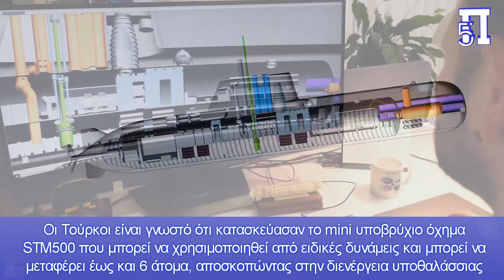Απάντηση στα τουρκικά μίνι υποβρύχια STM-500 η προμήθεια της Ελλάδας του αμερικανικού MK11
Το 2016, ένα πρόγραμμα, με την ονομασία «Dry Combat Submersible» DCS, με πιο μέτριες προσδοκίες, ανατέθηκε στη Lockheed-Martin, η οποία ένωσε τις δυνάμεις της με τη βρετανική εταιρεία MSubs, ειδική στα μίνι-υποβρύχια.

Βασισμένο στο S351 "Nemesis" της MSubs και παρόλο που και αυτό έχει επιπρόσθετα κόστη και καθυστερήσεις, αυτό το πρόγραμμα θα υλοποιηθεί πολύ σύντομα, Με μήκος 12 μέτρων για εκτόπισμα 28 τόνων, το DCS μπορεί να φιλοξενήσει οκτώ πλήρως εξοπλισμένους καταδρομείς, εκτός από έναν πιλότο και έναν πλοηγό, σε περιβάλλον υπό πίεση.

Η Ελλάδα μέχρι στιγμής τηρεί αμυντική στάση στο Αιγαίο, ωστόσο δύναται σε μικρό χρονικό διάστημα να εξοπλιστεί από τις ΗΠΑ με ανάλογο υποβρύχιο όχημα, προκειμένου να αποκτήσει δυνατότητα εφόσον απαιτηθεί, ανάλογης ενέργειας στα μικρασιατικά παράλια και στις τουρκικές βραχονησίδες.

Κεφάλαια:
0:00 - Εισαγωγή
0:18 - Τουρκικό μίνι υποβρύχιο
0:55 - Υποβρύχιο μάχης ρηχών νερών
1:46 - Το πρόγραμμα «Dry Combat Submersible»
2:39 - Οι κινήσεις της Ελλάδας
2:57 - Αποφώνηση

Είναι γεγονός ότι η Τουρκία εντάσσει συνεχώς επιθετικά οπλικά συστήματα και μέσα στο δυναμικό της, προκειμένου να ενεργήσει επιθετικά σε βάρος μας στο Αιγαίο, τα οποία λόγω των τεχνικών χαρακτηριστικών τους, διαμορφώνουν καινούργια δόγματα επιχειρήσεων από πλευράς της, περί "επίθεσης και κατάληψης βραχονησίδων και μικρονήσων μας".

Η τουρκική απειλή των STM-500

Οι Τούρκοι είναι γνωστό ότι κατασκεύασαν το mini υποβρύχιο όχημα STM500 που μπορεί να χρησιμοποιηθεί από ειδικές δυνάμεις και μπορεί να μεταφέρει έως και 6 άτομα, αποσκοπώντας στην διενέργεια υποθαλάσσιας διείσδυσης και προσγειάλωσης αυτών σε βραχονησίδα-νησίδα-νήσο μας στο Αιγαίο, προκειμένου να προβούν σε ενέργειες για την κατάληψή τους.

Σύμφωνα με  άρθρο σε  Γαλλικό ΜΜΕ, "το μίνι υποβρύχιο "Dry Combat Submersible" της Navy Seals των ΗΠΑ θα τεθεί σύντομα σε επιχειρησιακή λειτουργία", στο οποίο αναφέρονται τα εξής:

"Κατά τη διάρκεια του Πρώτου Παγκοσμίου Πολέμου, το Ιταλικό Ναυτικό είχε καινοτομήσει εφαρμόζοντας μια «αυτοκινούμενη τορπίλη» για να επιτρέψει στους πολεμιστές του να διεισδύσουν στα εχθρικά λιμάνια για να σαμποτάρουν εκεί πλοία. Το αυστροουγγρικό θωρηκτό Viribus-Unitis πλήρωσε το τίμημα την 1η Νοεμβρίου 1918, ενώ ήταν αγκυροβολημένο στην Πούλα.

Από τότε, αυτή η έννοια έχει προφανώς εξελιχθεί και στις μέρες μας, οι βατραχάνθρωποι  των ειδικών δυνάμεων έχουν «υποβρύχιους προωθητές» για να διεισδύσουν σε εχθρικές περιοχές, όπως το PSM3G (Υποβρύχιος προωθητής τρίτης γενιάς) που εφαρμόζεται από θαλάσσιους καταδρομείς από το Dry Deck Shelter των πυρηνικών υποβρυχίων επίθεσης τύπου Suffren .

Το MK11 "Shallow Water Combat Submersible" (SWCS)

Ξεκινώντας το 2018, η Ναυτική Διοίκηση Ειδικού Πολέμου των ΗΠΑ άρχισε να αντικαθιστά τα εν λειτουργία οχήματα των SEALS, τα οποία ήταν σε υπηρεσία από τις αρχές της δεκαετίας του 1980, με το MK11 "Shallow Water Combat Submersible" (SWCS), ικανό να μεταφέρει έξι καταδρομείς και να πλοηγείται σε βάθος 58 μέτρα με ταχύτητα 6 κόμβων χάρη στους ηλεκτροκινητήρες που τροφοδοτούνται από μπαταρίες ιόντων λιθίου.

Επιπλέον, αυτό το υποβρύχιο 4,5 τόνων διαθέτει σύστημα αδρανειακής πλοήγησης, σόναρ υψηλής συχνότητας για την ανίχνευση εμποδίων και ναρκών και ηλεκτροοπτικό περισκόπιο.

Τούτου λεχθέντος, οι Navy SEALs έχουν εκφράσει εδώ και καιρό την ανάγκη για ένα πραγματικό μίνι υποβρύχιο για τις επιχειρήσεις τους.

Για το σκοπό αυτό, το πρόγραμμα «Advanced SEAL Delivery System» ανατέθηκε στη Northrop Grumman τη δεκαετία του 1990.

Πιθανώς πολύ φιλόδοξο, ακυρώθηκε το 2009 λόγω υπερβάσεων κόστους, 885 εκατομμύρια δολάρια έναντι 70 εκατομμυρίων που είχαν αρχικά προγραμματιστεί, και προβλημάτων αξιοπιστίας, αφού  ένα πρωτότυπο που πήρε φωτιά…

Το πρόγραμμα «Dry Combat Submersible» των ΗΠΑ

Ωστόσο, το Πολεμικό Ναυτικό των ΗΠΑ δεν εγκατέλειψε την απόκτηση μιας τέτοιας ικανότητας και, το 2016, ένα νέο πρόγραμμα, με την ονομασία «Dry Combat Submersible» DCS, με πιο μέτριες προσδοκίες, ανατέθηκε στη Lockheed-Martin, η οποία ένωσε τις δυνάμεις της με τη βρετανική εταιρεία MSubs, ειδική στα μίνι-υποβρύχια.

Βασισμένο στο S351 "Nemesis" της MSubs και παρόλο που και αυτό έχει επιπρόσθετα κόστη και καθυστερήσεις, αυτό το πρόγραμμα θα υλοποιηθεί πολύ σύντομα, με το Dry Combat Submersible να κηρύσσεται επιχειρησιακό από τα Navy SEAL μέχρι την "Μέρα Μνήμης" 29 Μαΐου, αναφέρει  η ανακοίνωση που έκανε αυτή την εβδομάδα η Διοίκηση Ειδικών Επιχειρήσεων των ΗΠΑ.